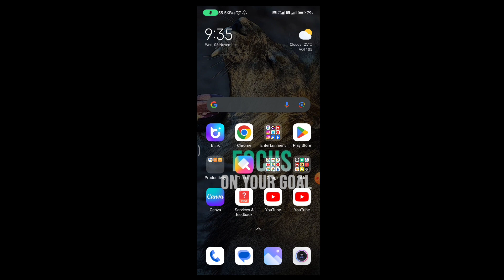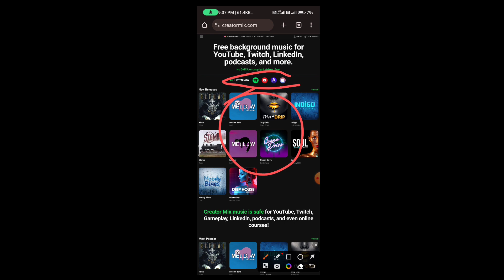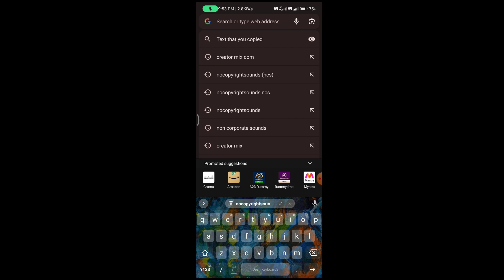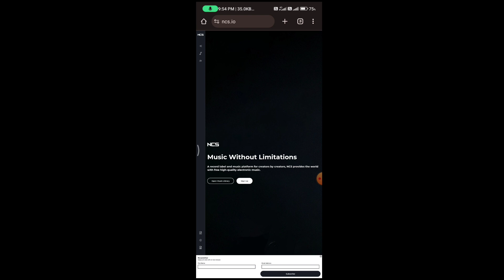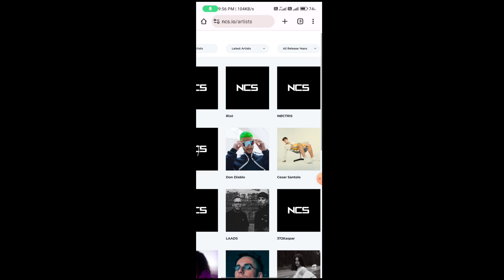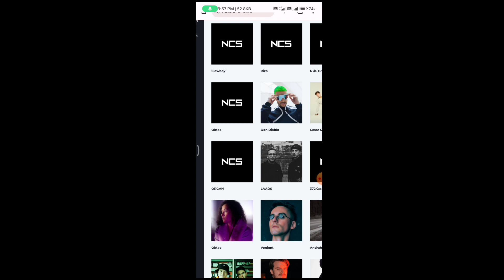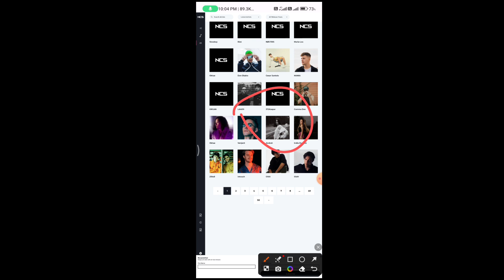How to use Nocopyrightsounds NCS ||नोकॉपीराइटसाउंड्स एनसीएस Creator Mix.Com क्रिएटर मिक्स डॉट कॉम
nocopyrightsounds (ncs)
nocopyrightsounds ncs release
ncs nocopyrightsounds best songs
top 10 nocopyrightsounds ncs best music gaming
ncs nocopyrightsounds music music
top 10 nocopyrightsounds ncs
top 10 nocopyrightsounds sounds most listened songs the best of ncs
ncs nocopyrightsounds top 100
top 100 nocopyrightsounds best of ncs
top 100 nocopyrightsounds - best of ncs 6h me music
nocopyrightsounds ncs rxm look at me
nocopyrightsounds background music
nocopyrightsounds best songs
nocopyrightsounds gaming music
nocopyrightsounds hindi
nocopyrightsounds vlog
nocopyrightsounds music
nocopyrightsounds background music vlog
nocopyrightsounds motivational
music
nocopyrightsounds sad music
nocopyrightsounds hindi songs
documentary background music no copyright
background music no copyright funny
nocopyrightsounds
no copyright beat
backgroundmusicwithoutlimitations
ritviz no copyright music
no copyright background music upbeat
no copyright music vlog
background music while talking
ncm
remix views kya hota hai
creator music - youtube -
creator mix
created to create
creator mix youtube
creator technical
no copyright music sad emotional
no copyright music sad song
no copyright music sad music copyright free background music no copyright ncm ncs no copyright
no copyright song status
creator mix background music
creator music - youtube
free music
use kare
use karte hain
use karte hai
creator music - youtube
creator mix
creator account kaise banaye
created to create
creator technical
creator apps